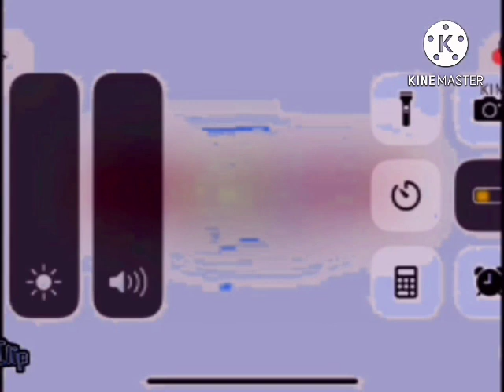Gummy Bear Song Remake FlipaClip English Long COLD GMAJOR SLOW 76